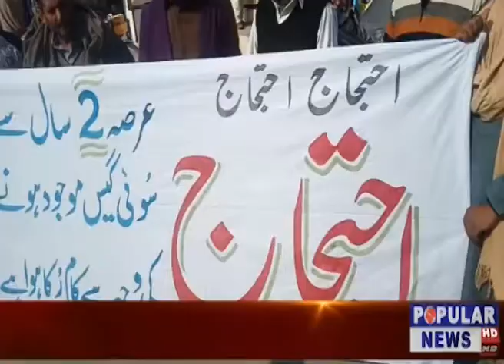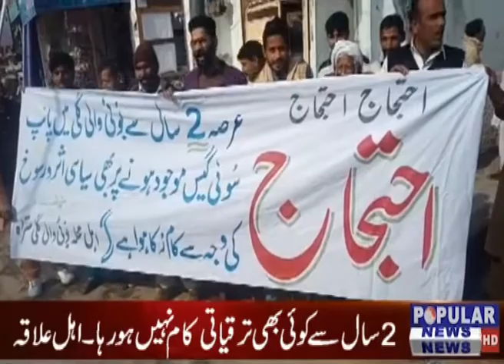News Headlines 7 PM 04.01.2020